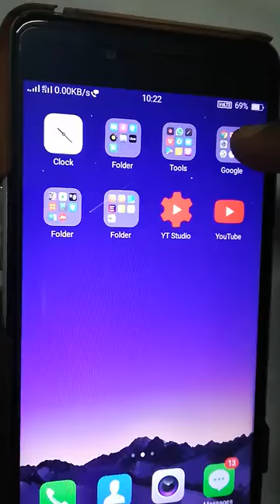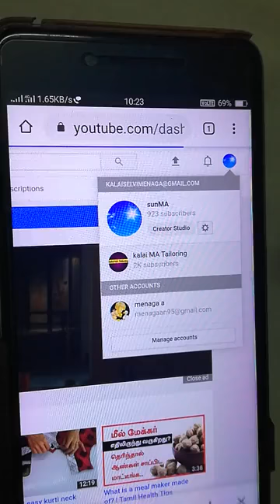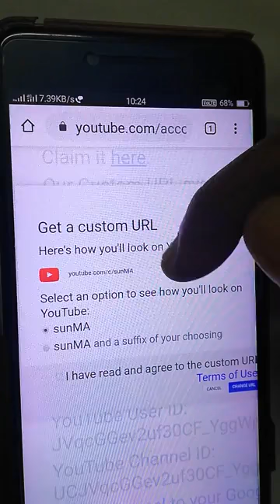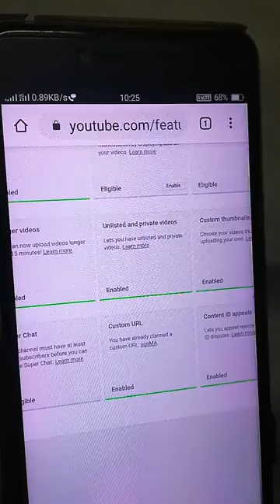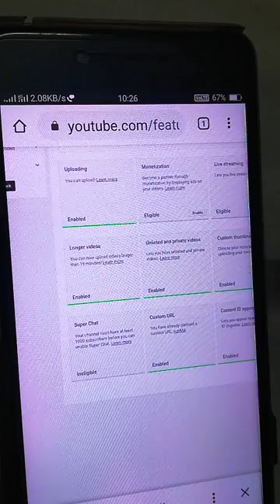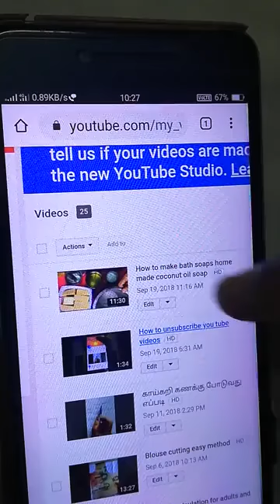Youtube custom URL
youtube custom URLவாங்கு வது எப்படி